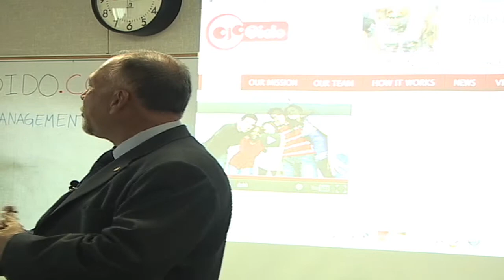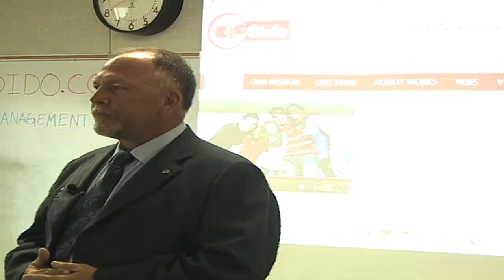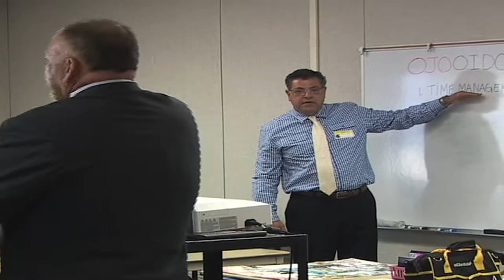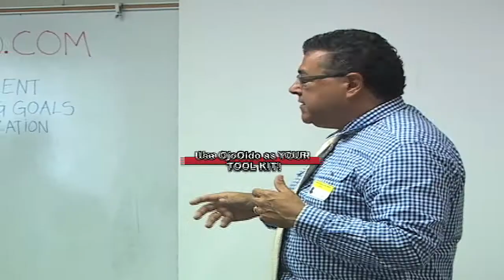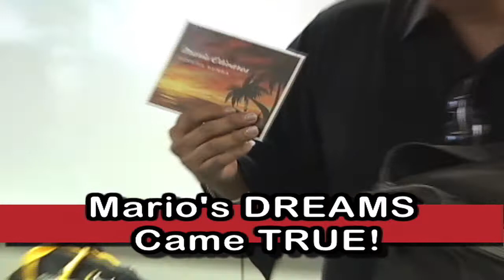OjoOido Lou Mario DHSHS Work Shop part 1 HD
OjoOido-Lou-Mario- DHSHS Workshop part 1 HD - The academic journey continues in this latest video from the OjoOido teaching workshop series filmed at Desert View High School in California. This segment features role models from the Latino community led by OjoOido founder Joseph Velasquez along with Lou Gonzales president of Antelope Valley Chevrolet, world famous musician Mario Olivares who make their own stylized and unique academic points to the classroom of freshman high school students.

The intent of the OjoOido MultiMedia website and video series lead the viewer by taking "old ideas" of study skills & show them that OjoOido has refurbished these "old ideas" OjoOido is innovative in that OjoOido demonstrates a unique & proprietary ability to find relevant and impactful connections between Study Skills and the school academic curriculum which inspires new ideas,attitudes and habits that turn out to be vital to developing academic competency for Latino Students.

'OjoOido... Entrenamiento académico para aprender y crecer!'
OjoOido - Habit Forming Coaching for Learning and Growing!
Music from Spanish guitar master Mario Olivares

TRT-6:45
Edit by JSE - Xcorps TV